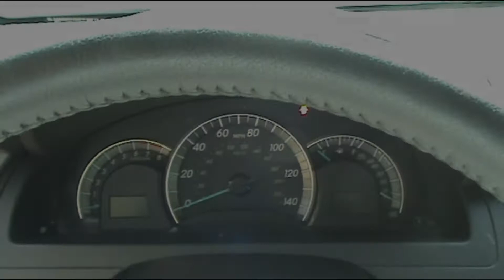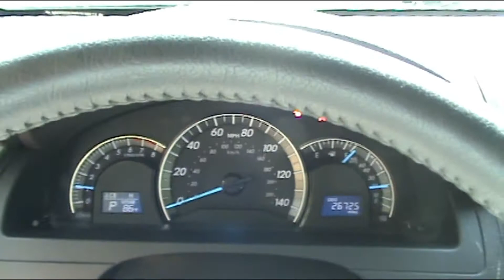2014 Toyota Camry SE